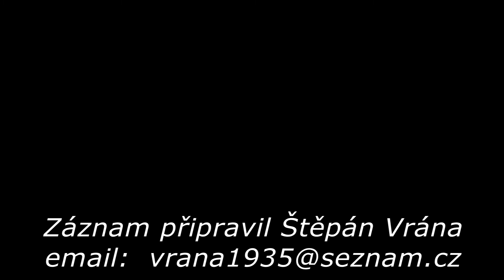Heligonka - Brusné 2017 - Manželé Pavliňákovi